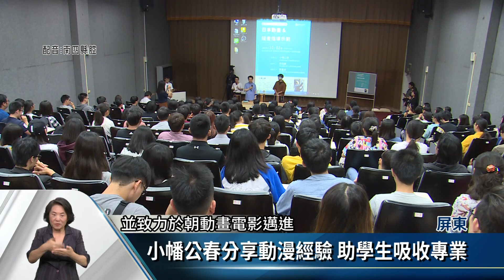屏東大學演講 動漫大師小幡公春分享經驗【客家新聞20191029】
【潘成旺 屏東】

名偵探柯南、哆啦A夢，火影忍者及妖怪手錶等知名動畫，都是出自日本動漫大師小幡公春的動畫製作團隊，他最近受邀到屏東大學分享日本目前的動漫產業，並親自示範日本動畫作業方式，讓學校師生都受益良多。